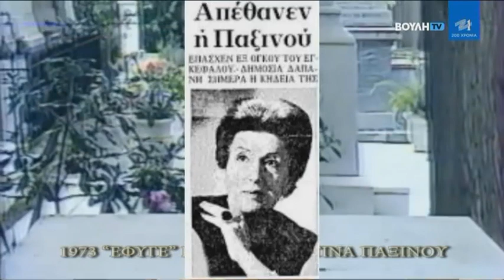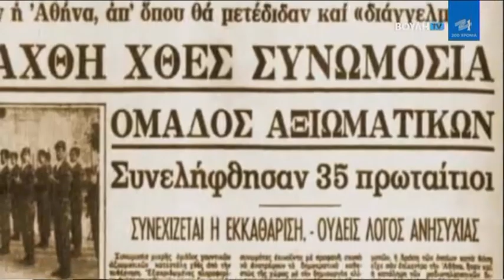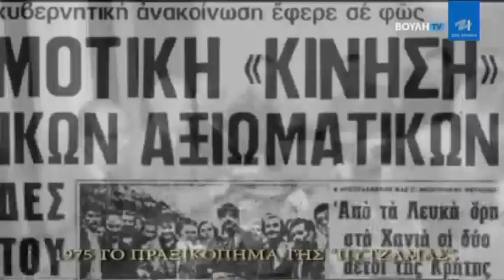Σαν Σήμερα Στην Πολιτική (24/02)